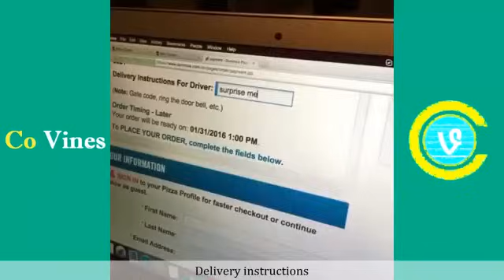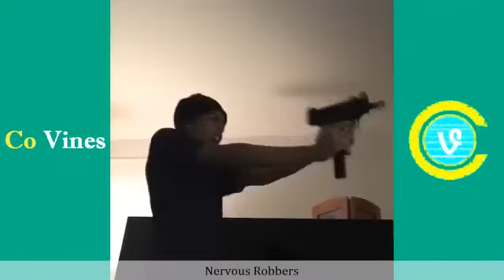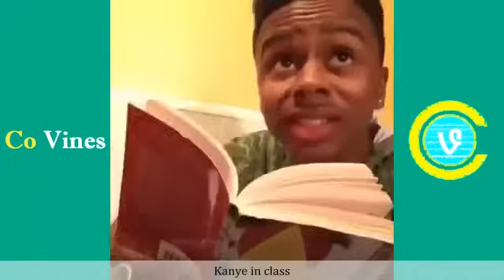Top Vines of Kenny Knox (w/Titles) Kenny Knox Vine Compilation - Co Vines✔